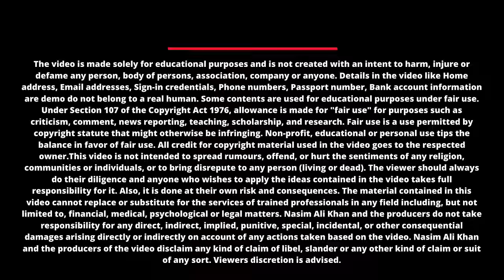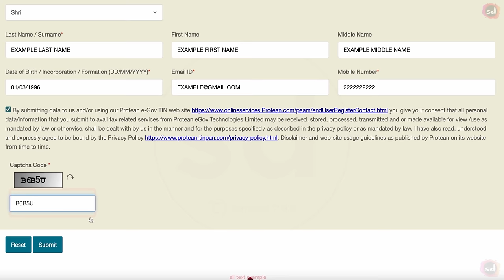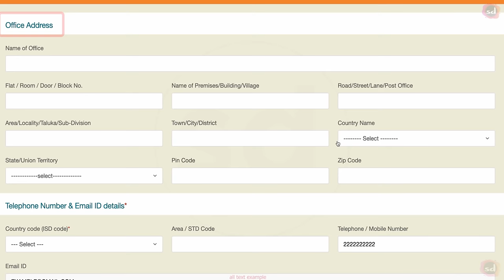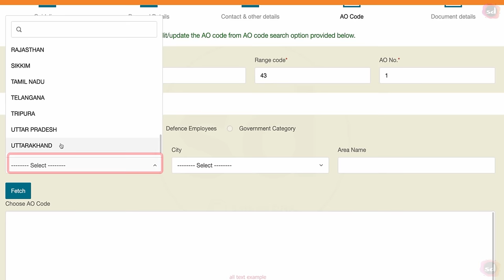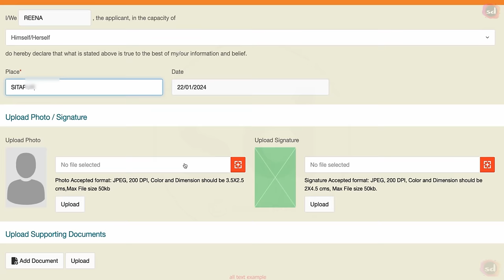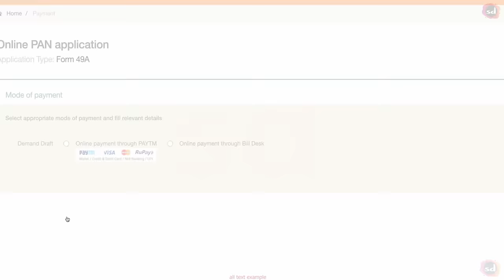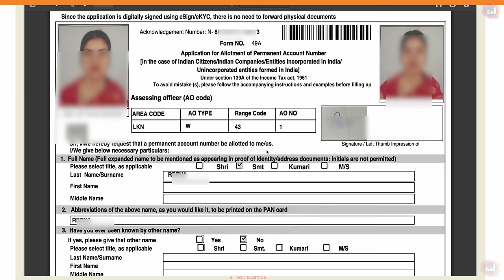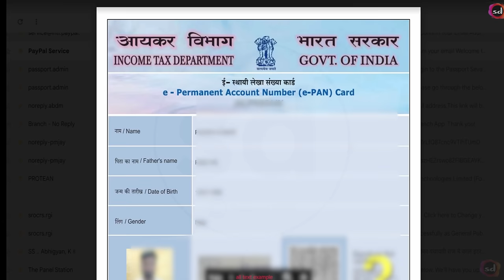Pan Card Apply Online | Pan Card Kaise Banaye 2024 | Pan Card Apply Kaise Karen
Pan Card Apply Online 2024 | Pan Card Kaise Banaye - Pan Card Apply Kaise Karen
This Video Is about  Pan Card Apply Online 2024. PAN card, also known as Permanent Account Number, is a unique ten-digit alphanumeric code issued by the Indian government to identify taxpayers. It is a mandatory document for all Indian citizens who pay taxes or engage in financial transactions beyond a certain threshold. The video will cover the step-by-step process of online applying for a PAN card, including document requirements, filling out the application form, and making the necessary payment. We will also provide tips and tricks to ensure your application process goes smoothly without any hiccups.